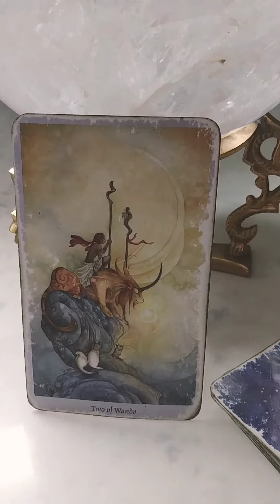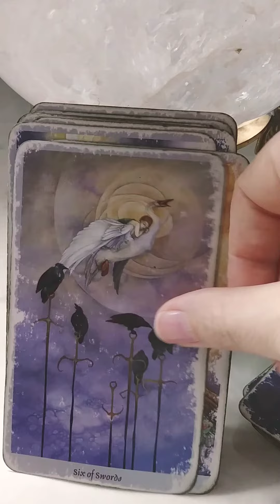🐞🌹💜🌸💐🌷 Psychic Reading for May 27th 2019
🔮🌹 Please check out Kelliena's FREE app Kelliena Psychic Readings on Apple and Android devices. 🌹🔮🌹

🌹 Every Share and Like is entered into a draw for a FREE psychic phone reading 🌹

According to your Zodiac sign.

Kelliena is on Twitter @Kelliena